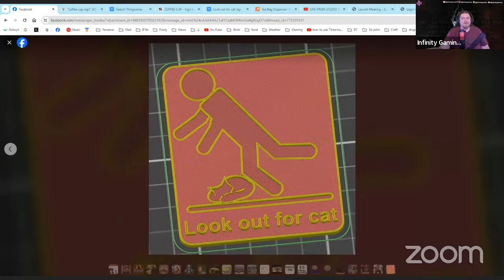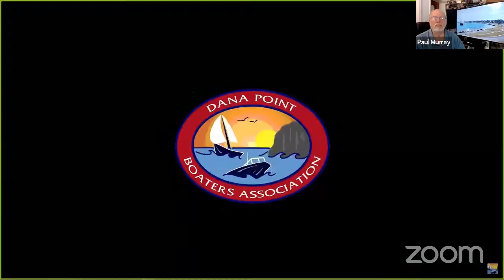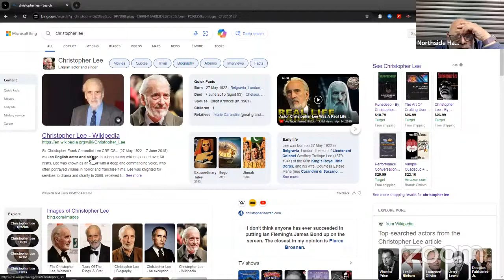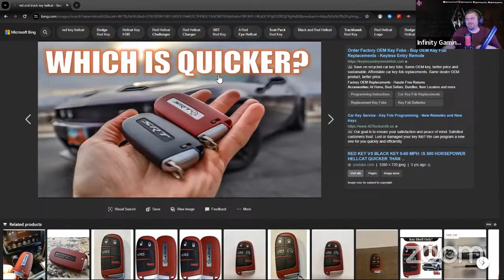LIVE FROM STUDIO B - It's Paul Murray And Friends....